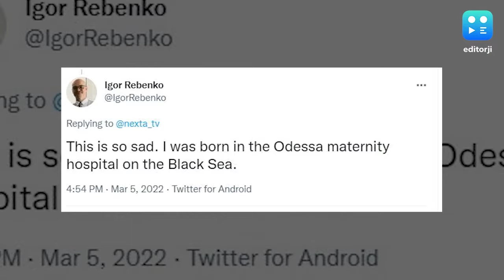Russia Ukraine War : हॉस्पिटल में दिखा भावुक कर देने वाला वीडियो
युद्धग्रस्त दक्षिणी यूक्रेन के हॉस्पिटल में दिखा भावुक कर देने वाला वीडियो, कलेजे के टुकड़े को लेकर बैठी दिखी माएं |